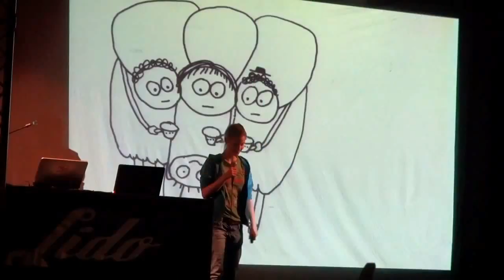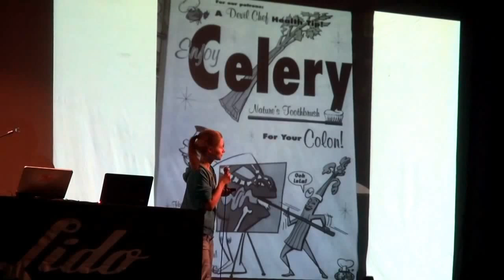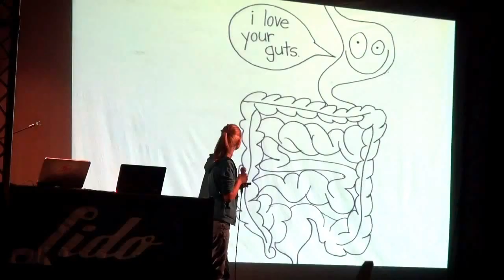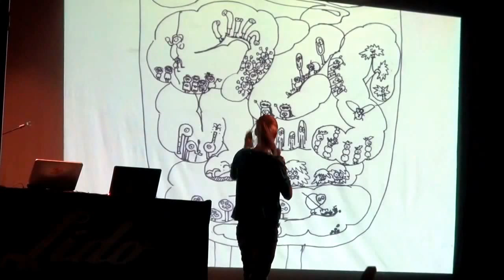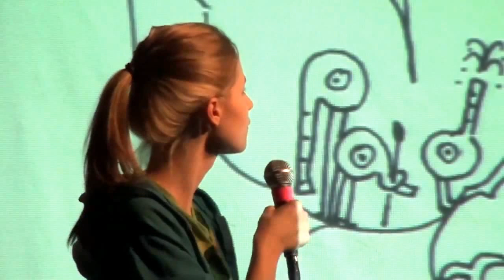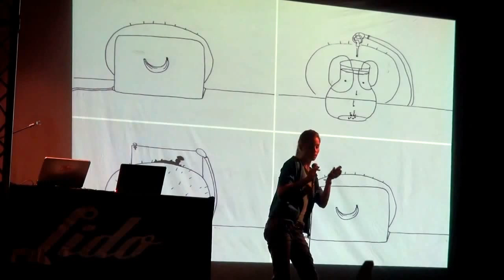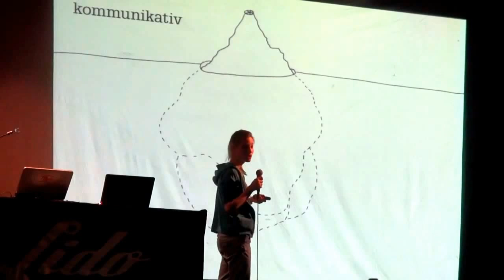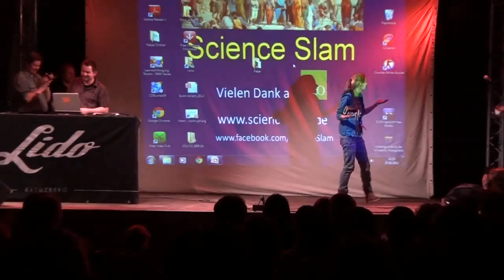Giulia Enders: Darm mit Charme /Les charmes de l'intestin/Charming Bowels (Science Slam Berlin)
Mit dem Anus fing Giulia Enders treue Liebe zum Darm an. Jetzt ist die Medizinerin auf dem Darmrohr hängen geblieben. Während viele Menschen beim Darm an Kot in allen möglichen Zuständen denken und die Wissenschaft vor dem Thema eher Angst hat, steht die Forscherin zu ihrer Liebe zum Darm, bei dem es ganz schön viel zu erforschen gibt. 100 Mal so groß wie die Fläche der Haut ist das Organ. Beim Science Slam in Berlin erklärt sie auf charmante Weise, wie das Kacken funktioniert. Und nicht nur das: Giulia Enders macht deutlich, dass bei der Verdauung nicht nur der Darm, die Schließmuskeln und der Anus eine große Rolle spielen. Auch das Gehirn mischt mit: Denn auch unsere Emotionen und die Psyche haben einen Einfluss auf den Darm und die Verdauung ­– und damit auch auf unsere Gesundheit. Wie Depressionen mit dem Darm zusammenhängen und wie uns bestimmte Darmbakterien sogar vor einer Krebserkrankung schützen können, erklärt die Medizinerin auf eindrückliche Weise auf der Bühne.

Giulia Enders überzeugt das Publikum  beim Science Slam in Berlin am 5. März 2012
mit ihrem Slam: "Das Darmrohr - Darm mit Charme".
Inzwischen hat Giulia ein Buch zu ihrem Slam-Thema veröffentlicht - mehr Infos dazu gibt es